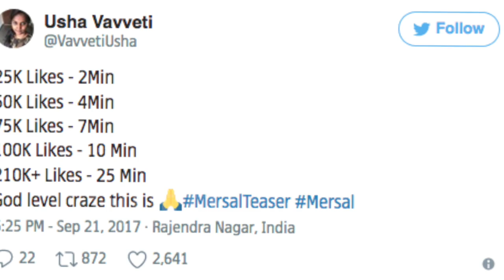விஜய்க்கு வந்த சோதனை Most Unliked Teaser | Cine Flick